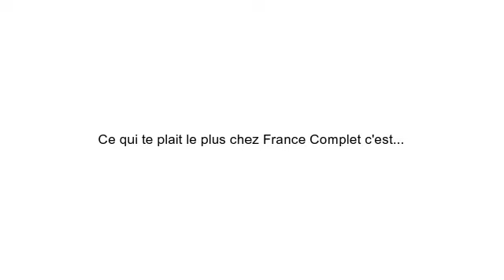France Complet, c'est ...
Parce que ce sont les adhérents qui en parlent le mieux !